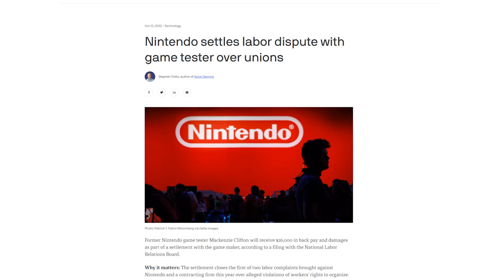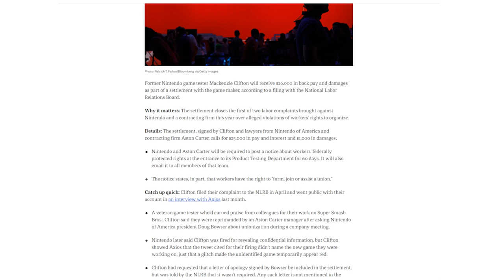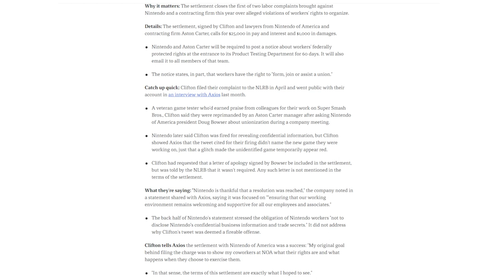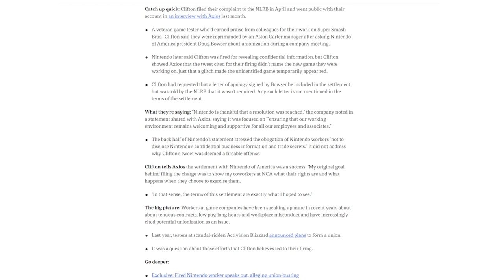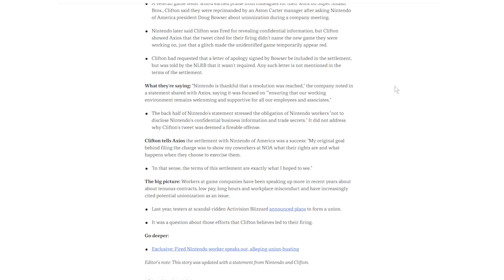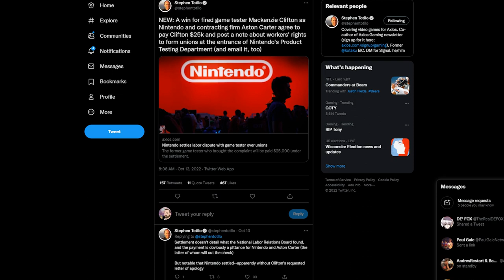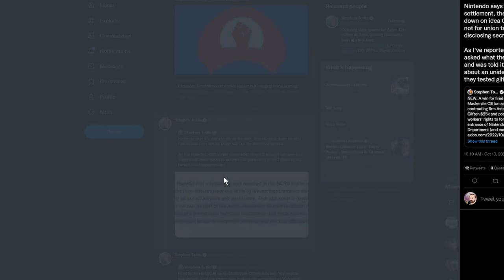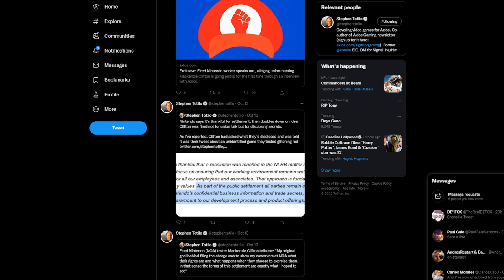Might be Time for Nintendo to Make a Change...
Nintendo of America lost a lawsuit related to the NLRB and when we look at the situation on the whole, it sure seems like they need to make a bit of a change.

Thank you everyone for your continued support!